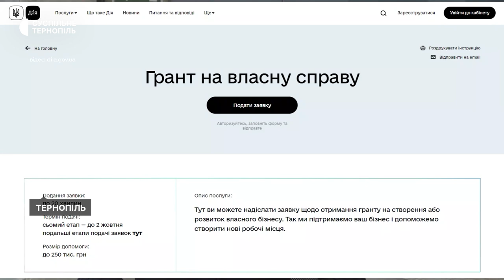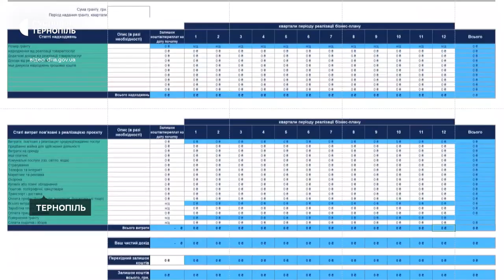50 підприємців Тернопільщини отримали мікрогранти на розвиток своїх бінес-ідей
Сума на одну заявку коливається від 50-ти до 250-ти тисяч гривень. Загалом, 50 підприємців області отримали понад 11.5 мільйонів гривень. Як залучити додаткове фінансування для своєї справи і кому найчастіше відмовляють грантодавці, Суспільне дізналося в керівниці центру підтримки підприємців Дія.Бізнес у Тернополі Оксани Качурівської